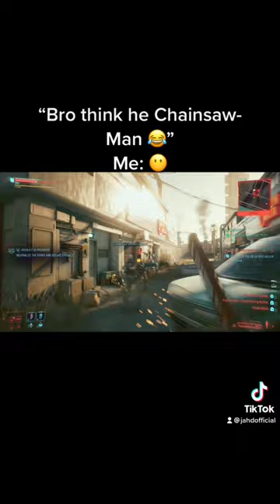Found a chainsaw weapon in cyberpunk!